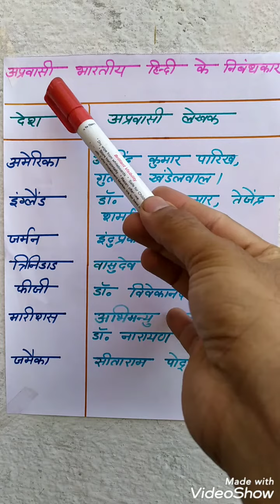अप्रवासी भारतीय हिंदी निबंधकार।(m.p.board)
नमस्कार दोस्तों!
हम इस वीडियो में जानेंगे उन निबंधकारों के बारे में जो भारत से विदेशों में जाकर बस गए हैं और वहां पर रहकर भी वह हिंदी भाषा के लिए निरंतर कार्य कर हैं। तो आइए देखते हैं हम उन निबंधकारों के बारे में जो विदेशों में रहकर निबंध लिख रहे हैं वह भी हिंदी भाषा में।
इससे संबंधित प्रश्न मध्य प्रदेश की बोर्ड परीक्षा अर्थात कक्षा बारहवीं इंग्लिश मीडियम में पूछा जाता है